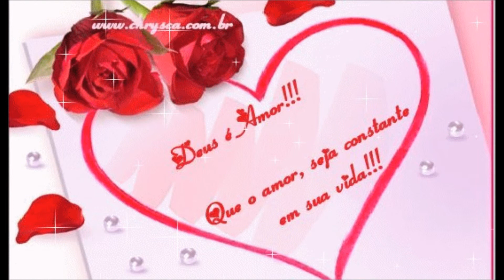Momentos.wmv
Momentos para refletir.